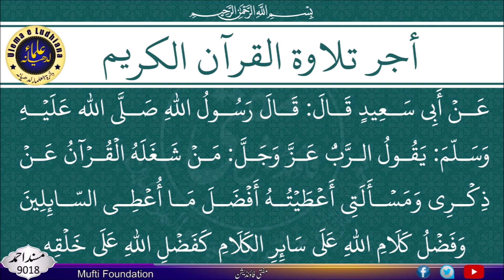🌺 Surah As-Sajdah (Prostration) | The Noble Quran 🌺